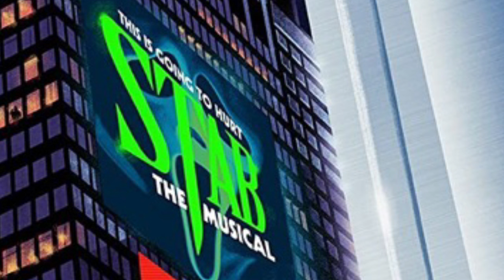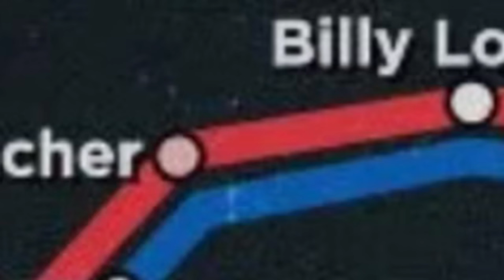We Need To Talk About The Scream VI Promo